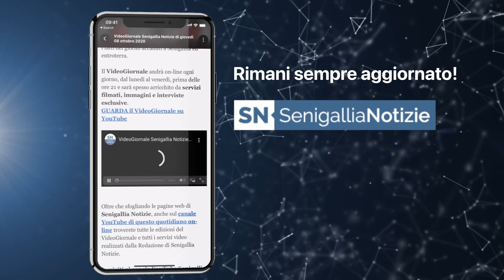Senigallia Tv - VideoGiornale Senigallia Notizie N°544 del 18-10-2022